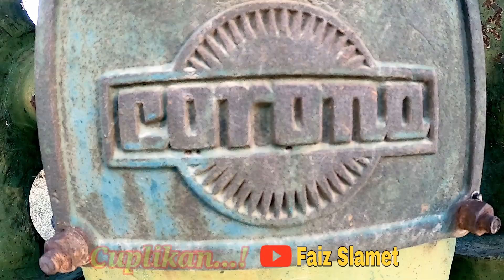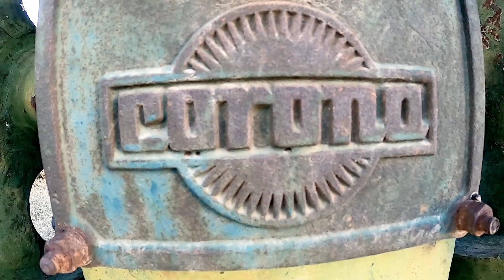DITEMUKAN MESIN C0R0N4 DIPERKAMPUNGAN ARAB || Benda Langka Berumur 49 Tahun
Pada video kali ini saya berbagai pengalaman saat jalan-jalan di daerah perkampungan di Arab Saudi, setelah melihat pengembala kambing yang sedang memasukkan Kambingnya kekandang, tanpa sengaja saya menemukan barang langka atau unik yang sudah berumur 49 tahun yaitu MESIN C0R0N4. ini nyata terjadi...

TKW Menikah dengan orang Afrika

Majikan Menggoda TKW dengan Uang

Mudah-mudahan bermanfaat